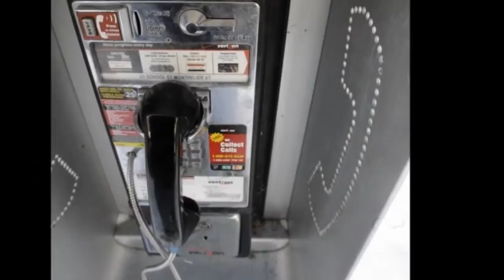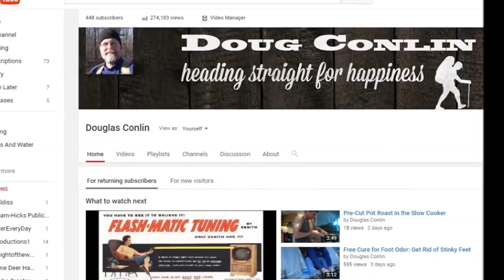Who Remembers Life Before Cell Phones and the Internet?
So many great electronic devices were invented since Baby Boomers were kids. Life really has gotten better. Take a look at what it was like before these inventions changed our world forever.